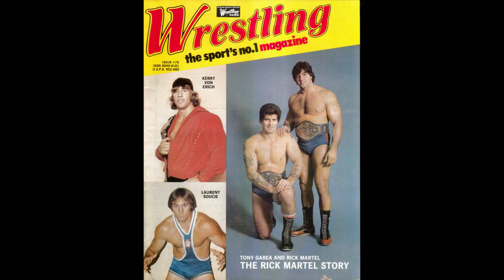Tony Garea Shoot Interview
5-time WWF World Tag Team Champion and WWE Agent Tony Garea discusses his incredible 40 year career in professional wrestling, from New Zealand to New York, in this shoot interview hosted by Stampede Wrestling legend Bruce Hart and wrestling historian Matthew Merz, with a special appearance by Barbara Goodish, the wife of Bruiser Brody!!